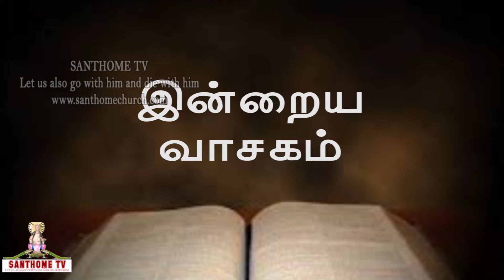கத்தோலிக்க இன்றைய வாசகங்கள் (02-11-2020-Tamil)- catholic daily bible reading (Tamil)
புனித தோமையார் தேசீய திருத்தலத்தின்/சாந்தோம் டிவியின் புதிய முயற்சி, katholikka andraada vethaagama vaasagangal - catholic daily bible reading (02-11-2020-Tamil) watch our web tv @